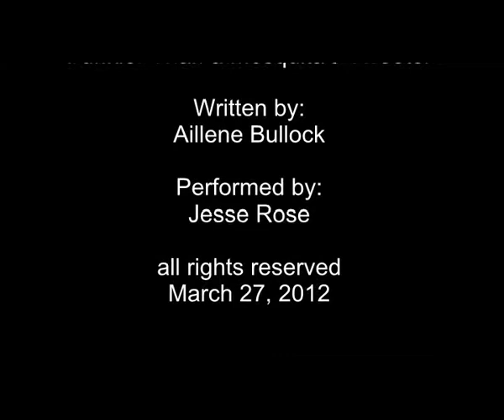Jesse Rose ~ Live at the Chez Lucien (4)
NOTE: This is the same video as Jesse Rose Live at the Chez Lucien (1)...
but with corrected songwriting credits.

My apologies to all for my lack of proper checking before posting... I will remove video 1 in a few months after the links to it are no longer needed for a competition.